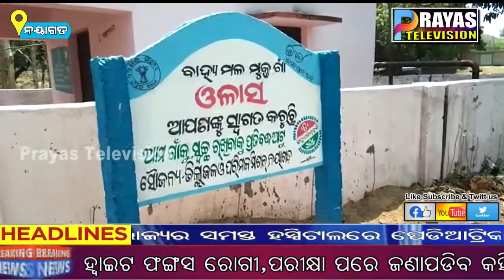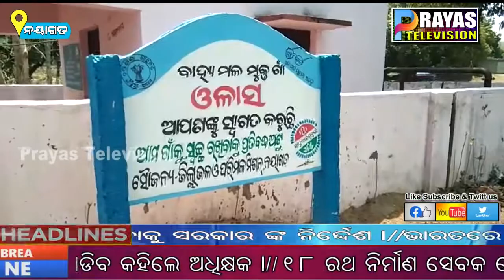ଉଚ୍ଚ ଶିକ୍ଷା ହେଲା କାଳ